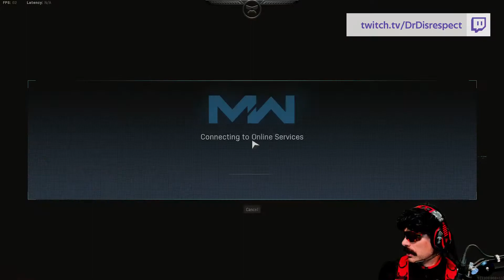PHREAK DOODIES HIMSELF ON STREAM LIVE - Twitch Gaming Highlights #96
Used clips in this video:
0:00
0:12
0:42
1:14
1:48
2:11
2:57
3:17
3:22
3:49
4:23